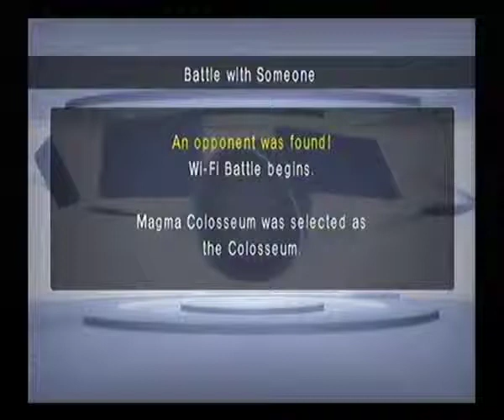PBR The Last Of Us #17 - Bosko's Finale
Raining down on someones parade for the last time with Bosko! The opposing team was a Mono Electric team. Irony right? Well, if I wasn't prepared for my opponent like I was over here, things woulda gotten ugly